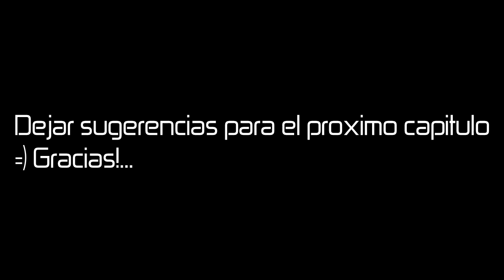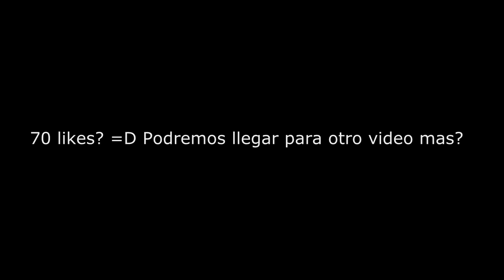2 Minecraftianos Baneados EP:2 | PARODIA ¿Por que No Explotas?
DIMITRIiii y la Proleñe eiiiiiiiie iiiiiiie  Nuevo videooo Trolleando a bellotero y cargandosno media calle del server pero nos pasan muchas cosas con dimitri xD

Gamertag |xbox| xXxmaRKos96xXx Tengo Espacio de sobra!
-Un LIKE y un Comentario ayudan a seguir subiendo videos y haceros pasar un rato divertido y sobre todo para animarme.Gracias
Canales Épicos de epicidad =D

En mi canal se agradecen los subs "activos" si no lo sois,sentiros libres de iros.Una Subscripcion de agradece...

.MicZ